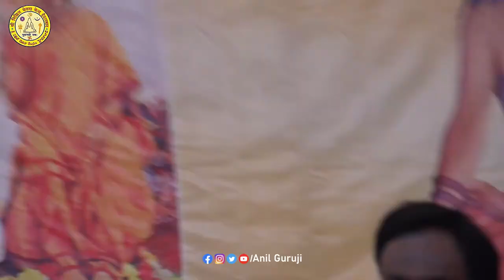Shiva shakthi sadhana shivir part - 3